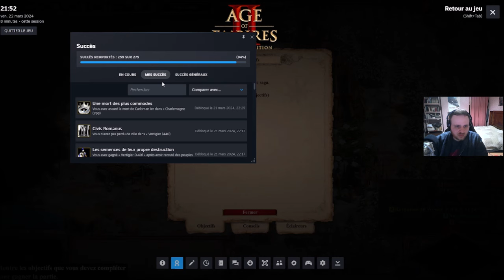[FR] Age of Empires 2 DE: Vainqueurs et Vaincus - Ragnar (850)#1